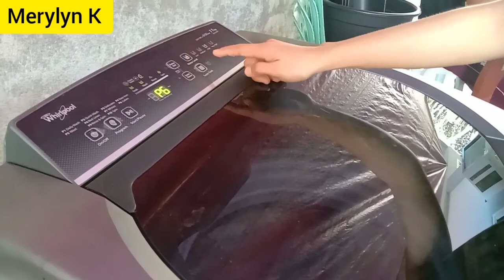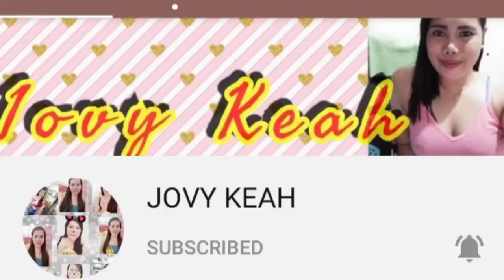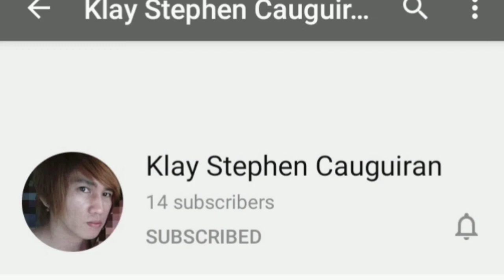mukbang tortang talong plus laba dami